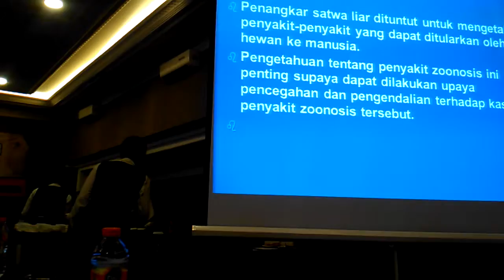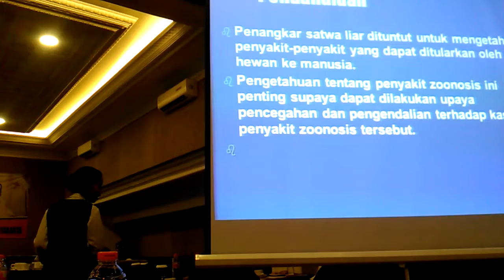Cara penanganan penyakit zoonosis pada hewan piaraan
Media online pastvnews.com, warna hobi berbagai penyakit pada hewan piaraan sering menyerang sehingga para peternak dan pemilik hewan piraan baik ruminansia, burung maupun unggas perlu tau cara penanganan penyakit zoonosis yang kerap menghantui kewan kesayangan. Dalam video ini Dokter hewan Raharjo mengupas penyakit tersebut dan bagaimana pencegahannya dalam  diskusi panel BKSD DIY 9 November 2017. tim red